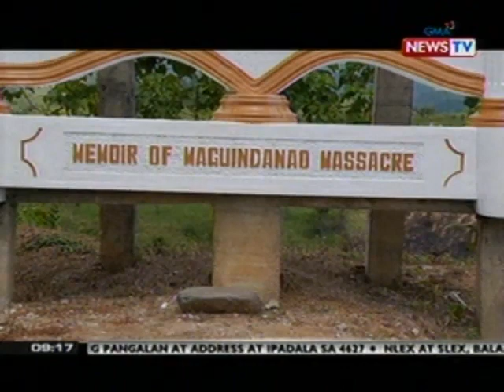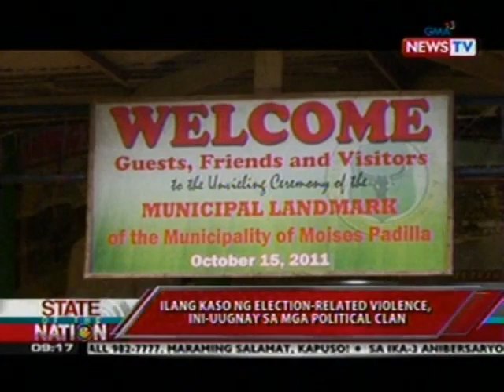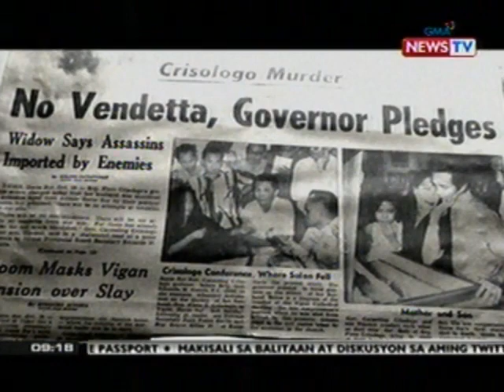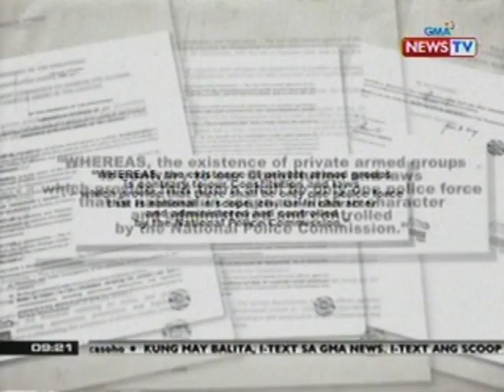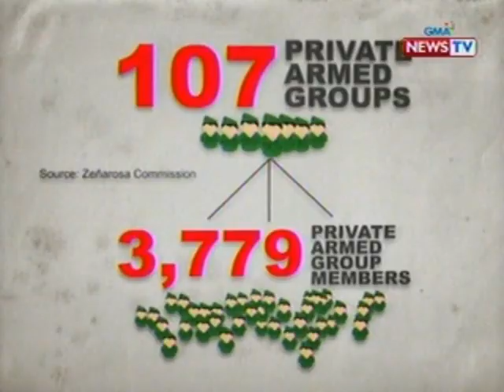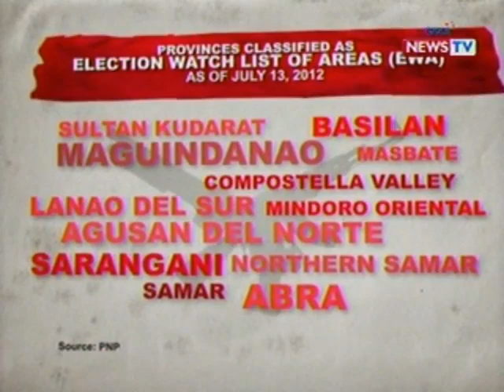SONA: Ilang kaso ng election-related violence, ini-uugnay sa mga political clan